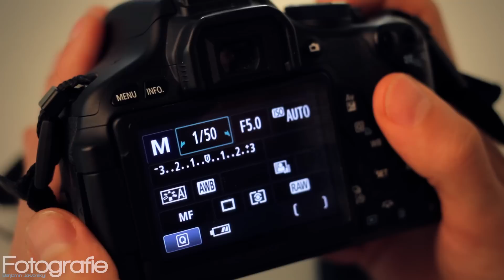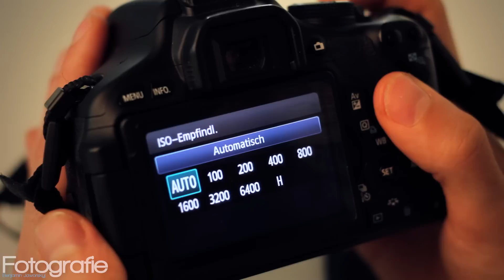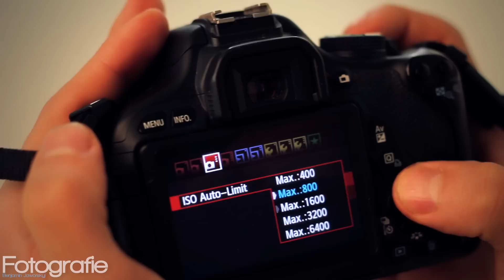WAS IST ISO ? FOTOGRAFIEREN LERNEN - Fotografie Grundlagen #4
In diesem Basics Video geht es um den ISO